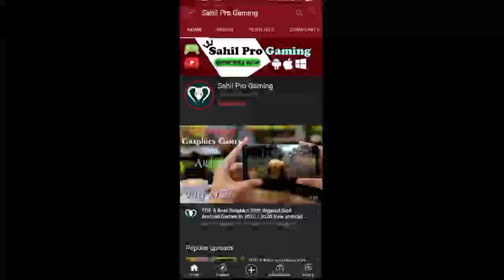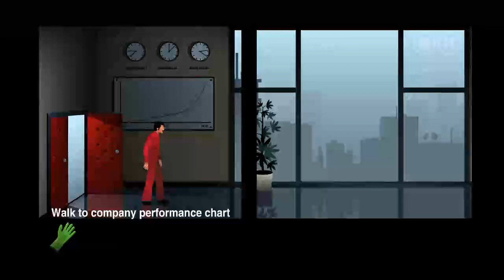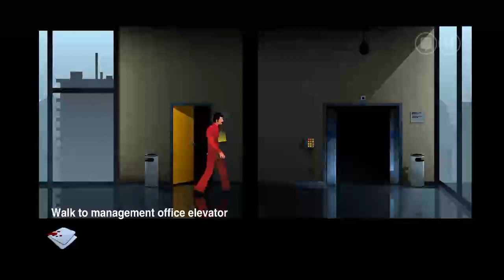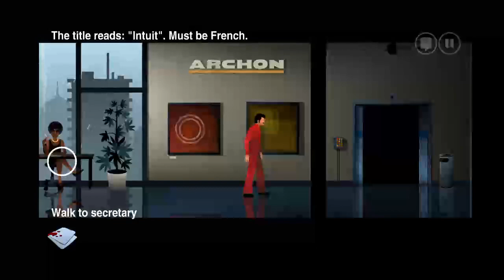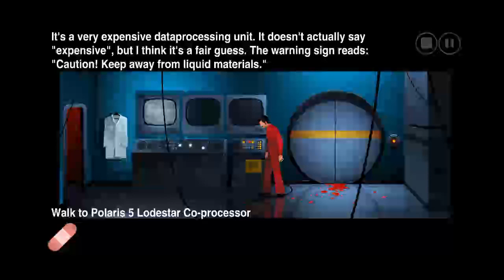The Silent Age Gameplay | The Silent Age Gameplay 2021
the silent age how to get out of police station,